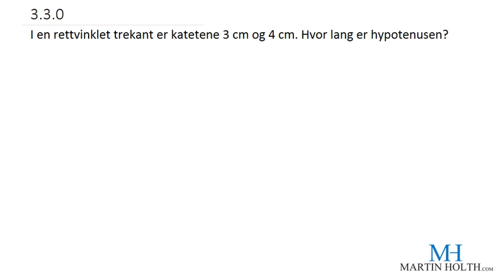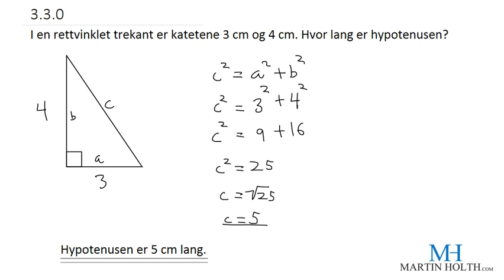Matematikk 1P- Pytagoras - 330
For oppgavehefte og løsningsforslag gå alle oppgavene i kurset gå til

Videoene lå tidligere ut på mattevgs.no. Nå kan man finne alt på min YouTube kanal Vil du lære matte raskere? Trenger du å øve til en matteprøve i faget Matematikk 1P? Gå inn på kanalen min og se på de ulike spillelistene. Der har jeg laget testprøver med videoforklaringer for hele pensum. Dette er en serie av videoer som er utviklet av Martin Holth og laget for å hjelpe deg å lære matematikk raskere og enklere :)